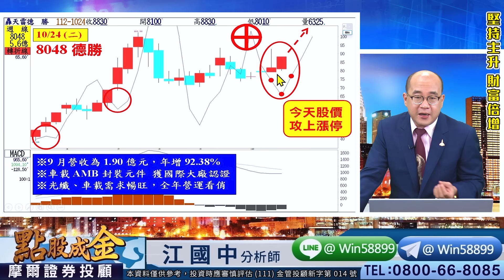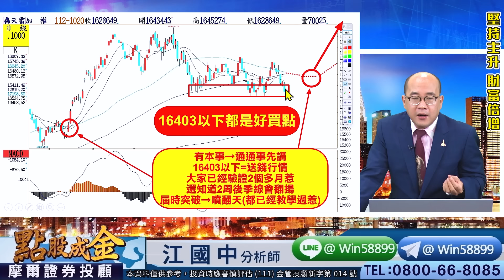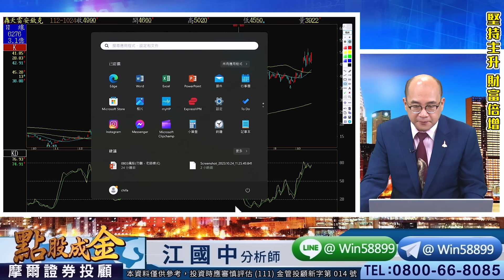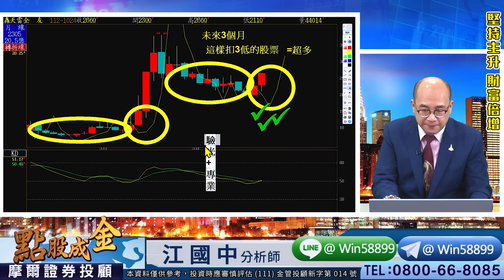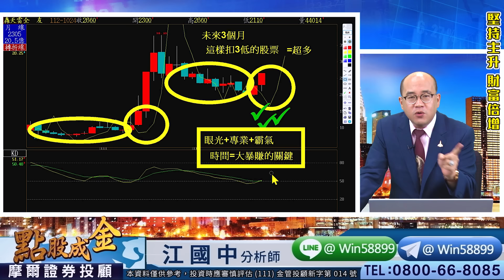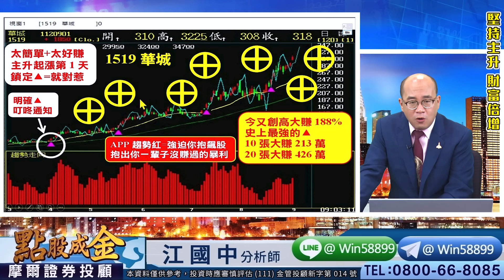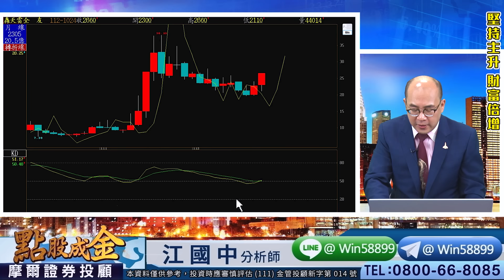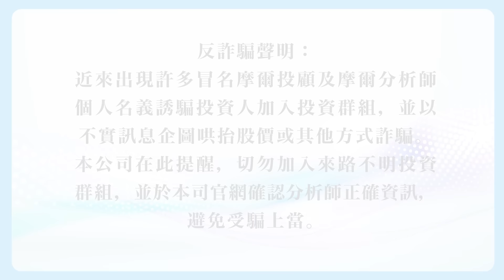2023.10.24【路不走→怎能知道其實路上有花也有果；心若開→就能找到棲息地心開福運就開！中砂賺23元、華星光賺25元、笙泉賺38%、科嘉賺21%！下檔全新起漲飆股→務必跟上】點股成金江國中分析師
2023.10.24【路不走→怎能知道其實路上有花也有果；心若開→就能找到棲息地心開福運就開！中砂賺23元、華星光賺25元、笙泉賺38%、科嘉賺21%！下檔全新起漲飆股→務必跟上】點股成金江國中分析師

　昨晚美股四大指數呈跌多漲少
　也使台股今呈現上下洗盤格局
　主要是電子三雄股價疲軟拖累
　但AI股、傳產、生技族群撐盤
　使大盤跌幅有收斂留下下影線
　而現階段必須站回月線方止穩
　否則底部整理的時間將會拉長
　以及AI雙指標若全紅→助攻強
　所以趁這次拉回務必把握機會

　江江用心提醒：
　大盤若能站穩16314則小主力反多
　並且Ｋ值仍在低檔區＋KD黃金交叉
　屆時台股將會有一波強勢的反彈波
　但反彈必須站回月線→否則仍洗盤
　邀請大家為11月的大噴出做好準備

　6531愛普：三波累計大賺177%
　3661世芯：二波大賺161%
　2363矽統：8根⊕大賺162%
　1519華城：7根⊕大賺188%
　3122笙泉：5根⊕大賺38%
　8227巨有：10張大賺50.5萬
　4979華星光：10張大賺25萬
　1560中砂：10張大賺23萬
　5215科嘉：10張賺13.1萬
　6150撼訊：10張賺6.9萬
　6237驊訊：10張賺5.2萬
　5269祥碩：穩健獲利75%
　8048德勝：今天股價攻上漲停⊕
　6276安鈦克：今天股價蠢蠢欲動

　壓力在哪？
　支撐又在哪？